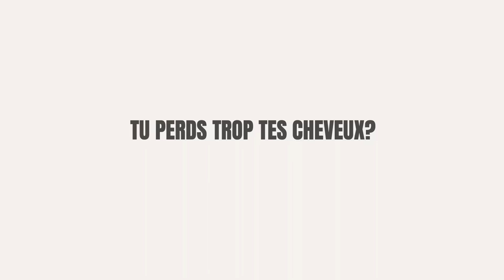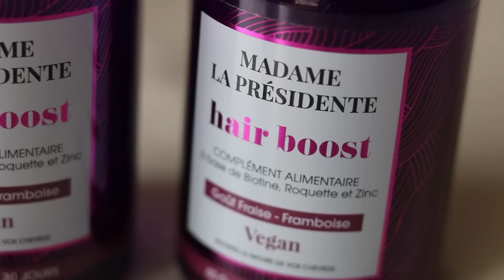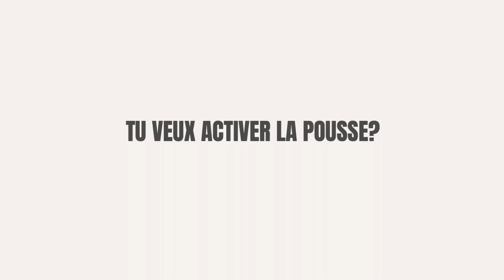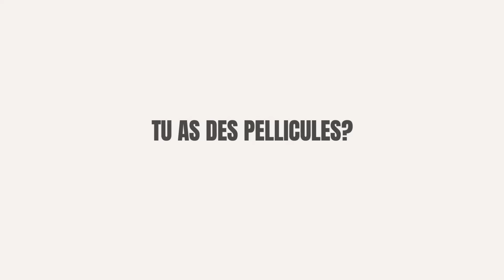10 CONSEILS CHEVEUX à jour que tu dois connaître! | Laura MILOW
Je vous donne mes 10 conseils cheveux les plus précieux que vous devez connaître absolument!
Il y a des solutions pour les cuir chevelus trop irrités, les fourches, la chute et la pousse des cheveux, pour perdre beaucoup moins de cheveux en cette période, pour éviter d'avoir des pellicules..

‣ t i k t o k ➜ @lauramilow

- - - - - - - - - - - - - CRÉDIT ♬ - - - - - - - - - - - - - -

- - - - - - - - - - - INFORMATIONS - - - - - - - - - - - - - -